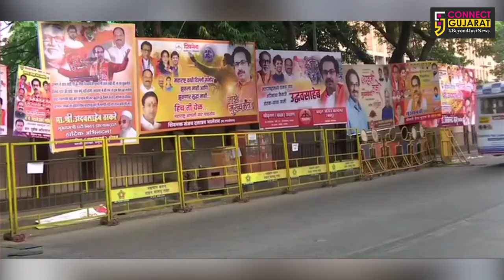ફ્ટાફટ સમાચાર । MORNING FATAFAT | CONNECT GUJARAT | 28/11/2019